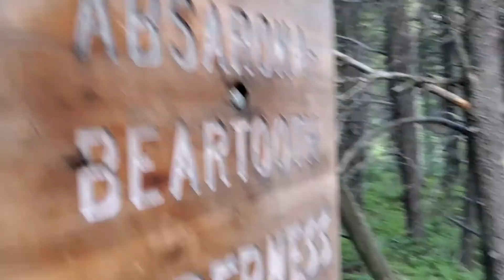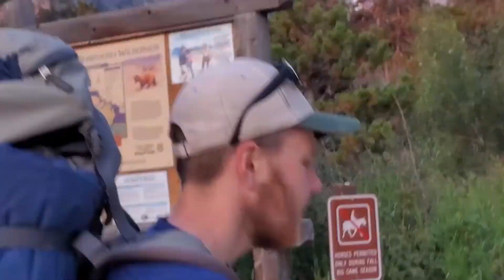"GRANITE PEAK" ADVENTURE #31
Headed up on a quest to summit the tallest peak in Montana with Goats, T-Storms, Rain, Snow, Lightning and Thunder all making the experience that much better.